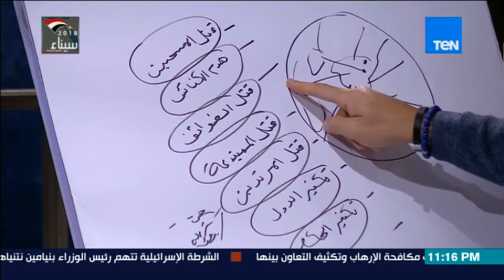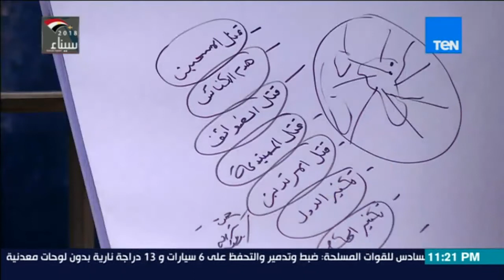البوصلة - حلقة الثلاثاء ١٢ فبراير ٢٠١٨ - الجزء الثاني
البوصلة مع إسلام بحيري-  حلقة الثلاثاء ١٢ فبراير ٢٠١٨ - الجزء الثاني

فكرة و إعداد و تقديم : إسلام البحيري

يذاع على قناة Ten TV من الأحد الى الأربعاء الساعة ال11 م